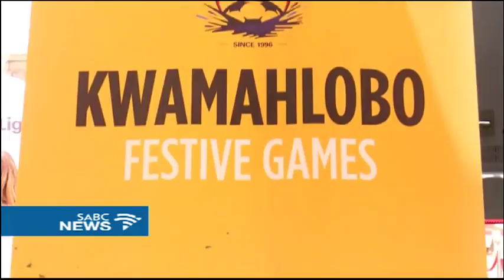La Liga sponsored tournament, KwaMahlobo Games mark 21st edition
The curtain has come down on the 21st edition of the annual KwaMahlobo Games. La Liga has been the official sponsor of the tournament for two years now. Some of the household names who used to showcase their talent at the tournament are Reneilwe Letsholonyane, Teko Modise, Xola Mlambo and Sibusiso Vilakazi, just to name a few.